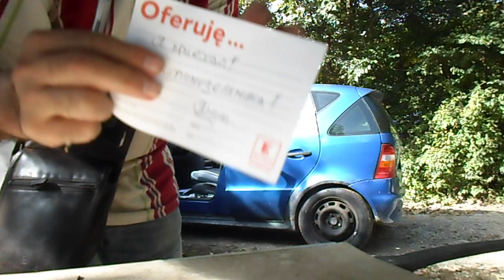SAM 2014 rEGION pARYSKI u vASILA mOJE SUNCA VACAN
Hokka-hey! Dwie sunca vacan u vasila z Rosji
Księstwo Klonowa
Janusz I-szy samozwańczy
Janusz Pijanka
Pierwszy buntownik III RP
Sieradz-Paryż-Sumy
Globtroter
Człowiek w Podróży
Homo Viator